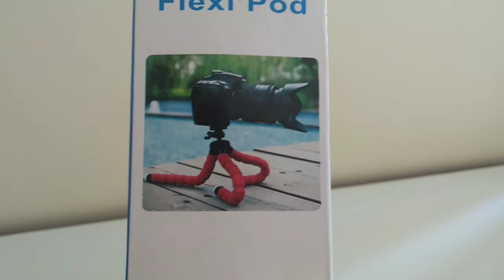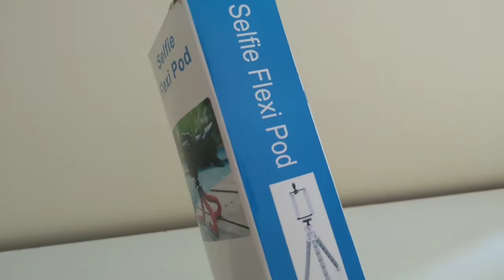Mini Tripé para celular e câmera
Olá!
Não poderia deixar de compartilhar com vocês essa dica! Que pra mim está sendo de grande utilidade. (Mini Tripé ) Se gostou!